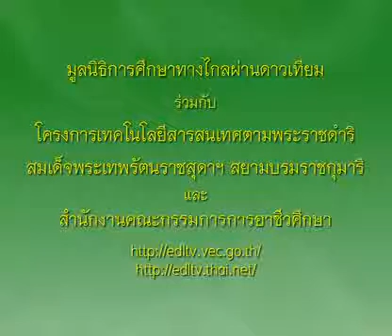222+01010358B+น้ำพริกแกง+ปิ้งงบปลาริวกิว+1301+ครัวการอาชีพชาววัง